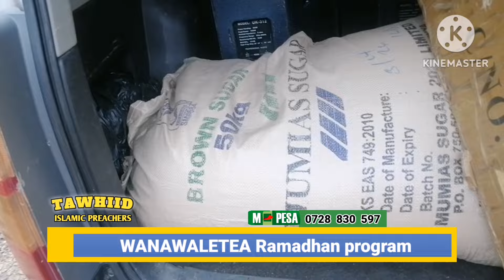TUNAOMBA SUPPORT YAKO YA FUTARI KWA AJIRI YA WANAOHITAJIA, "UMMUL ASIA ATOA MFANO MWEMA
DA-WAA NA USTADH YUSUF WAMBUGU NA USTADH HUSSEIN MWENJA